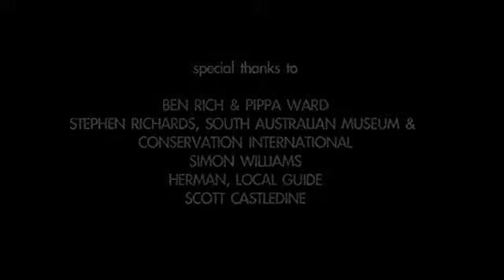Wild New Britain, Papua New Guinea